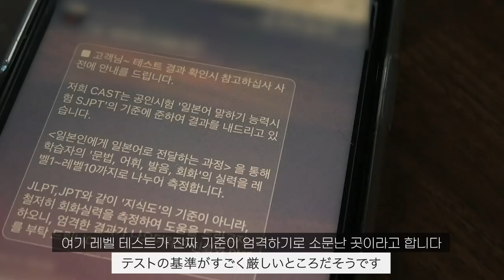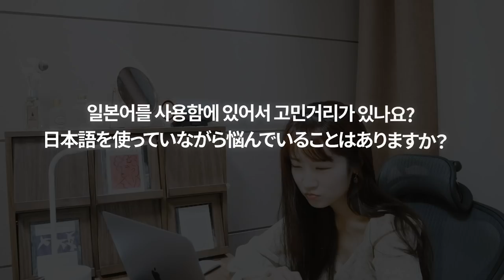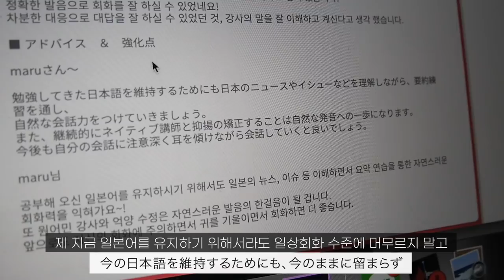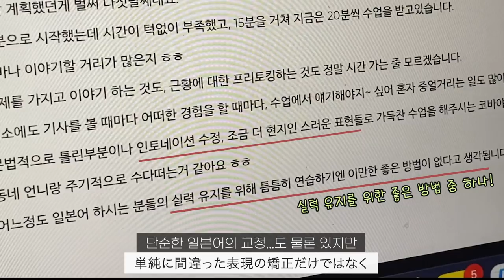일본어가 이렇게나 어렵다. (일본어 실력을 검증해봤습니다)